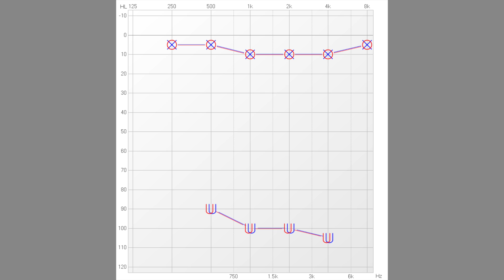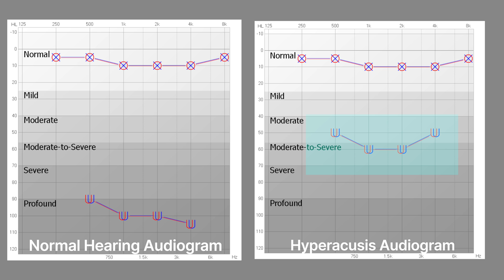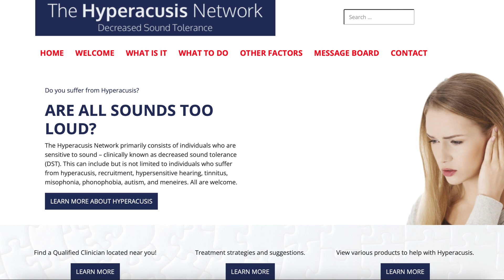Are Normal Sounds Too Loud for You? | All About Hyperacusis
What is Hyperacusis?
Dr. Rachael Cook, audiologist at Applied Hearing Solutions in Phoenix, Arizona, talks about what hyperacusis is and how it's treated.

Timestamps:
00:00 Introduction
00:19 Dynamic Range
01:17 What is Hyperacusis?
01:57 Misophonia
02:47 Cause of Hyperacusis
04:25 Diagnosis of Hyperacusis
06:16 Hyperacusis Treatment
07:09 Sound Therapy
08:36 Counseling and Support Groups
09:46 Final Thoughts